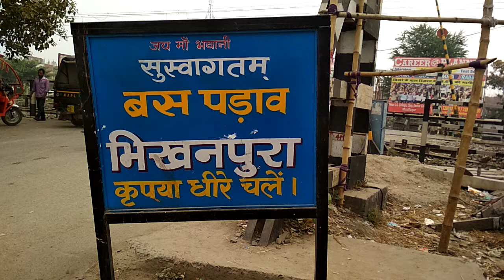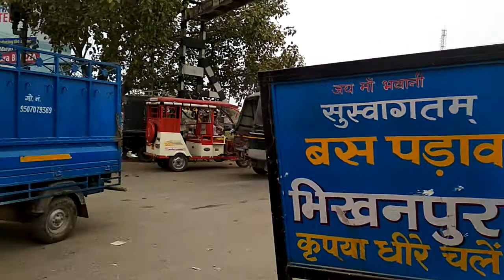Ramdayalu Nagar at Muzaffarpur City in Bihar ( रामदयालु नगर)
Ramdayalu Nagar Muzaffarpur district in the Tirhut region of Bihar.